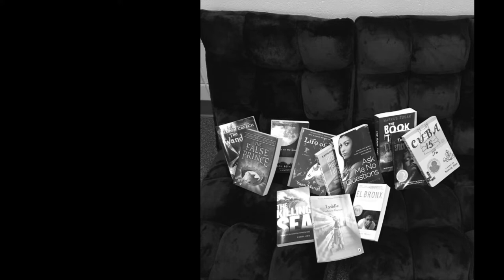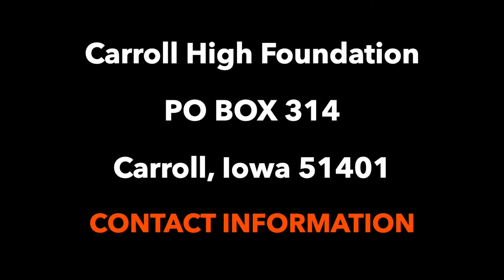Carroll High School Foundation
Learn more about the Carroll High School Foundation and what you can do to help!